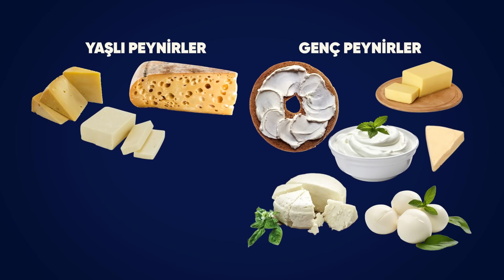Efsane Sandviçler İçin İpuçları 🥪 Söz Hep Yaptığın Sandviçlerin 5️⃣ Kat Daha Lezzetli Olacak!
Yeni bir seri ile karşınızdayız!🤩 "Mükemmel ..'in İpuçları" 🤤
Yapmak istediğimiz yeni serimizin ilk videosunda sadece tarif vermek değil, iyi bir sandviç yapmak için aklımızda bunlar olursa nasıl farklar yaratırız görmek istedik. Hiçbir yerde bulamayacağınız bu bilgilerle yeni serimizin ilk videosu "Mükemmel Sandviçin İpuçları" emrinize amade!

Mükemmel Sandviçler

Ekmek,
Ciabata, baget, ekşi mayalı, simit açma kullanabilirsiniz. Açma gibi daha yağlı bir ekmek kullanacaksanız mutlaka biraz kızartıp çıtırdatın.
Sürmelikler,
Labne, mayonez, tereyağı,kaymak, zeytin ezmesi, salça
Hem lezzet verir hem de izolasyon görevi görür böylece sandviçte domates, salatalık gibi sulu bir malzeme olduğunda ekmeği ıslatıp yumuşatmaz.
Peynirler
Olgunlaşmış kaşar, tulum, Ezine,divle obruk gibi peynirlerin yanına genç peynirlerden sürülebilir labne, krem peynir, mozarella gibi peynirleri kullanmak çok iyi bir yöntemdir.
Etler
Pastırma, kuru et gibi baskın lezzetli etleri hafif peynirlerle birleştirip, salam füme gibi etleri olgunlaşmış peynirlerle birlikte kullanmaya özen gösterin.
Kullanım olarak katlayarak ve hacimli bir hale getirebilir ya da küçük küçük küçük kesip bütün sandviçe eşit dağıtabilirsiniz.
Yeşillik
Yeşillikleri mutlaka iyice yıkayıp kurutmak gerekir.
Domates, salatalık, lahana, soğan gibi malzemeleri mutlaka tuzlayın veya turşu suyuyla lezzetlendirin.
Közlemek, kızartmak, karamelize etmek

Közlenen biberler, kızartılan patatesler ve karamelize olmuş soğan muadillerinden birkaç kat daha lezzetli olup sandviçlerin lezzetini arttırıyor.
Sandviçi saklamak
Sandviçi sarıp bekletmek lezzetini arttırır. Streç filme sarmış olduğunuz sandviçin lezzetlenip yumuşaması birkaç saat sürerken yağlı kâğıda sarıp sakladığınız sandviçi uzun süre bekleyip afiyetle yiyebilirsiniz.

Füme etli sandviç
1/3 baget
3 çorba kaşığı labne peyniri
5 dilim domates
2 dilim burger peyniri
100 gr lahana
½  kapya biber
2 çorba kaşığı mayonez
Patates cipsi
2 dilim füme et
3 dilim izmir tulumu
4 dilim avokado

• İlk olarak baget ekmeğinin üçte birini enlemesine kesip genişçe bir tavada içini çıtır çıtır olana kadar kızartın.
• Labneyi alt ve üst tabanına güzelce sürün. Labne ekmeğin ıslanmasını engelleyip kutu ve çıtır kalmasını sağlayacak.
• İnce dilimlediğiniz domateslere birer tutam tuz serpip, labnenin üzerine yerleştirin. Tuz domates salatalık gibi sebzelerin lezzetini bir tık daha arttıracaktır.
• 2 dilim burger peynirini ve ince kıyılmış lahanayı sırasıyla üstüne ekleyin. Lahanaya bir tutam tuz ekleyip yoğurmak lahanayı yumuşatacak dilerseniz turşu suyuyla harmanlayıp lezzetlendirebilirsiniz.
• 1 kapya biberi közleyip ince uzun şeritler kesip ekleyin. Ardından 2 çorba kaşığı mayonez ve patates cipsi ekleyin.
• Son olarak 2 dilim füme et, 3 dilim İzmir tulumu ve 4 dilim avokadoyu ekleyince ekmeğin üst kapağını kapatın. Kısa sürece yiyecekseniz bir streçle sarın eğer birkaç gün içinde yiyecekseniz yağlı bir kâğıda sıkı sıkı sarın.
• Bu yöntemlerle birçok farklı sandviç yapıp afiyetle yiyin.

Pastırmalı mini sandviç
Mini yağlı sandviç ekmeği
3 dilim avokado
1 yumurta
2 dilim pastırma

Beyaz peynirli simit
1 simit
50 gr beyaz peynir
1 domates
1 tutam tuz
1 tutam kekik

Eski kaşarlı pastırmalı açma
1 açma
1 karamelize sogan
3 dilim pastırma
3 dilim eski kaşar

Kuru etli üçgen peynirli sandviç
1 tane ciabatta ekmeği
2 çorba kaşığı zeytinli labne
5 dal roka
Karamelize sogan
¼ Piyazlık kesilmiş mor soğan
3 tane kornişon turşu
2 tane üçgen peynir
4 tane soğan halkası

Domatesli burger peynirli sandviç
1 ciabatta
2 çorba kaşığı mayonez
5 dal roka
5 dal hindi salam
4 dilim domates
4 dilim burger peyniri
3 tane kornişon turşu

Klasik somun ekmek sandviçi
Yarım somun ekmek
3 yaprak marul
1 küp peynir
1 domates

Clup sandviç
3 tost ekmegi
3 çorba kaşığı labne
3 dilim burger peyniri
4 dilim hindi füme
3 tane salatalık turşusu
1 kapya biber